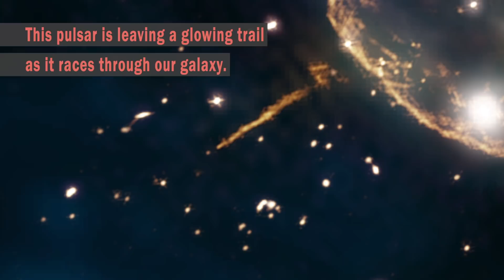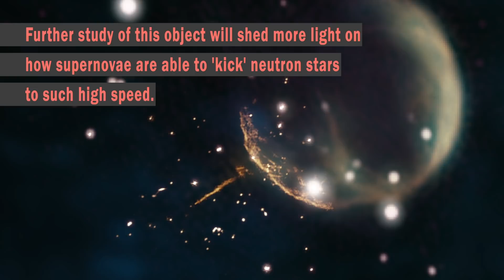NASA's Fermi Satellite Clocks a 'Cannonball' Pulsar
Astronomers using NASA's Fermi Gamma-ray Space Space Telescope and the National Science Foundation's Karl G. Jansky Very Large Array (VLA) have found a pulsar hurtling through space at nearly 2.5 million miles an hour -- so fast it could travel the distance between Earth and the Moon in just 6 minutes.

Pulsars are superdense, rapidly spinning neutron stars left behind when a massive star explodes. This one, dubbed PSR J0002+6216 (J0002 for short), sports a radio-emitting tail pointing directly toward the expanding debris from a recent supernova explosion.

Thanks to its narrow dart-like tail and a fortuitous viewing angle, astronomers can trace this pulsar straight back to its birthplace. Further study of J0002 will help us better understand how these explosions are able to 'kick' neutron stars to such high speed.

The pulsar is located about 6,500 light-years away in the constellation Cassiopeia. It was discovered in 2017 by a citizen-science project called Einstein@Home , which uses downtime on the computers of volunteers to process Fermi gamma-ray data and has identified 23 gamma-ray pulsars to date. J0002 spins 8.7 times a second, producing a pulse of gamma rays with each rotation, and has about 1.5 times the mass of the Sun.

The pulsar lies about 53 light-years from the center of a supernova remnant called CTB 1. Its rapid motion through interstellar gas results in shock waves that produce the tail of magnetic energy and accelerated particles detected at radio wavelengths using the VLA. The tail extends 13 light-years and clearly points back to the center of CTB 1.

Using Fermi data and a technique called pulsar timing, the team was able to measure how quickly and in what direction the pulsar was moving across our line of sight thanks to Fermi's 10-year data cover ing the entire sky.

J0002 is speeding through space five times faster than the average pulsar and faster than 99 percent of those with measured speeds. It will eventually escape our galaxy.

Francis Reddy (University of Maryland College Park): Lead Science Writer
Scott Wiessinger (USRA): Lead Producer
Jeanette Kazmierczak (University of Maryland College Park): Science Writer